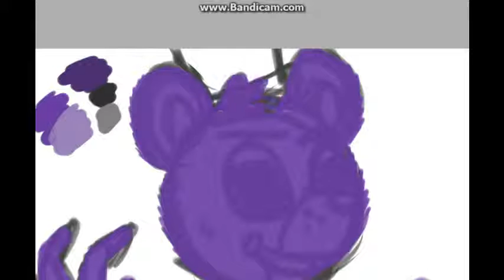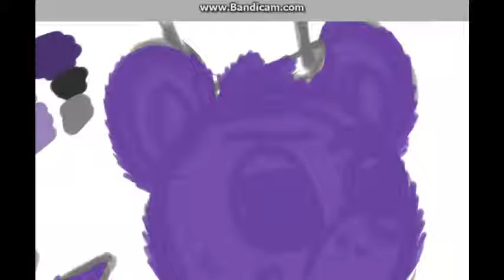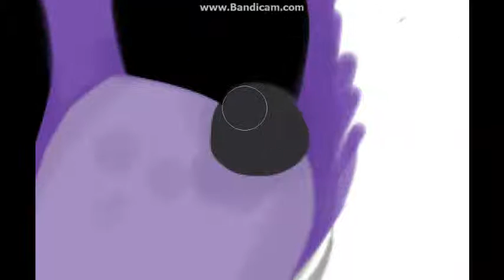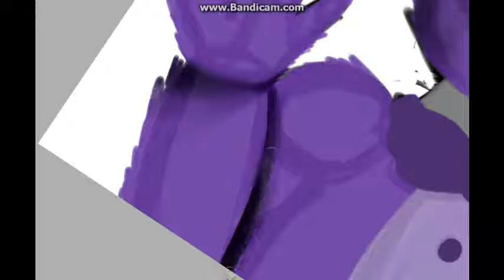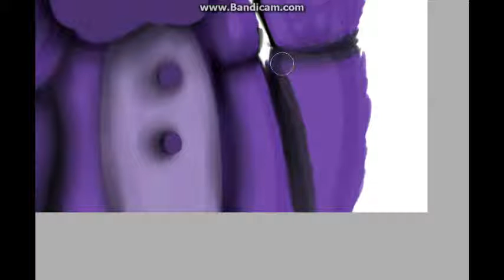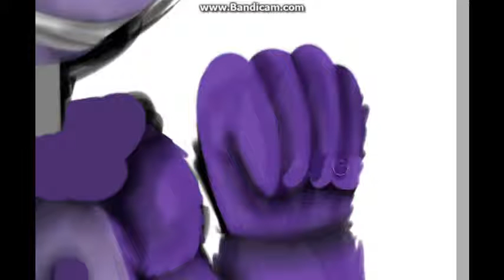[SpeedPaint] Follow Me (Five Nights at Freddys 2)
Programm:PaintTool SAI
Tablet:Wacom Instous P S
Time:1h 20min